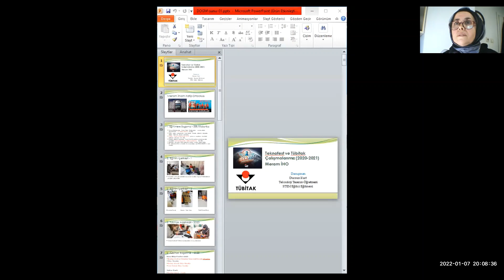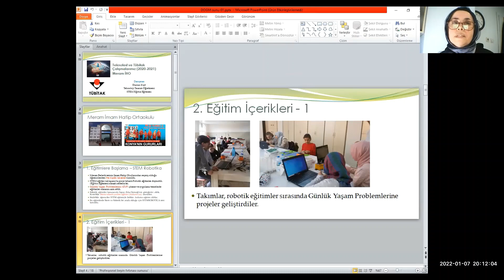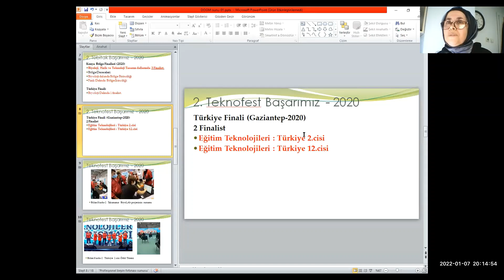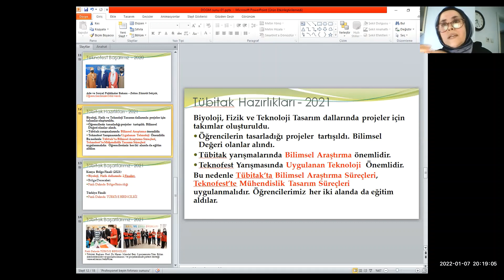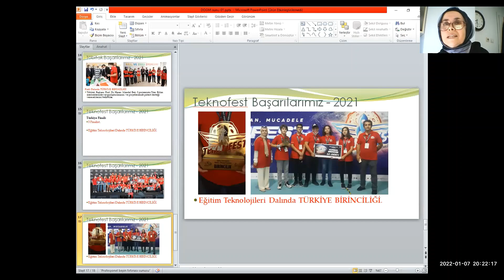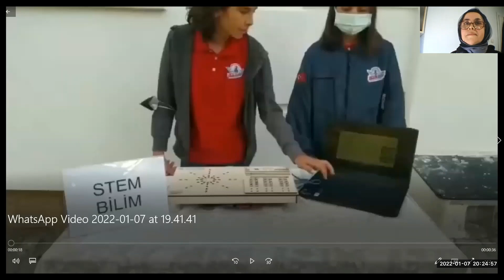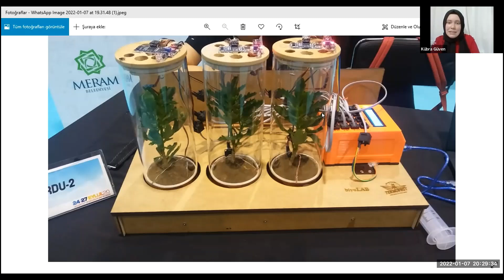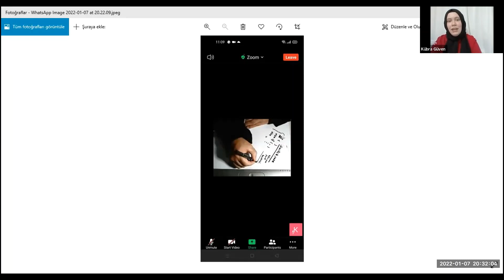Teknofest Tecrübe Paylaşımı Eğitim Teknolojileri Türkiye 1.si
Zirvedekiler : Teknofest 2022 Tecrübe Paylaşımı
Eğitim Teknolojileri  Yarışması ( ORTAOKUL)
Türkiye 1.si

02:05 Eğitimlere Başlama
05:30 Tübitak Hazırlıkları
14:40 Önerilerimiz
17:00 Öğrenci Burak Tozar ( Atomyap)
21:10 Öğrenci Kübra Güven ( Biyolab)
25:00 Öğrenci Ahmet Sina Kurt ( Tübitak)

Konuk : Dursun KURT
Konya/Meram İmam Hatip Ortaokulu